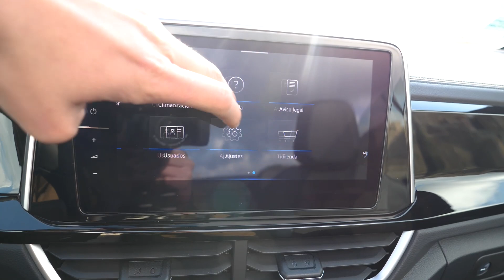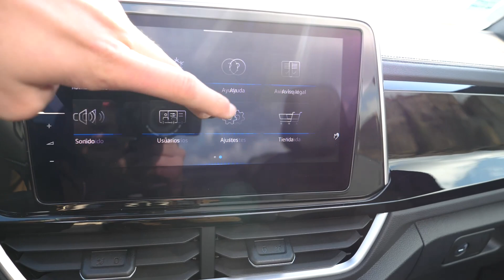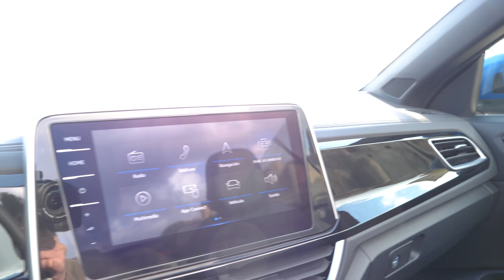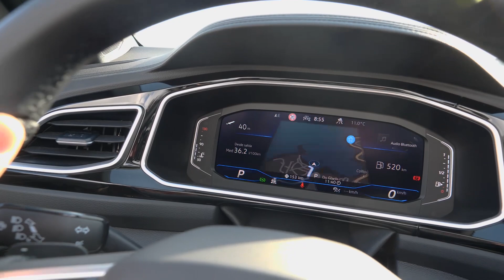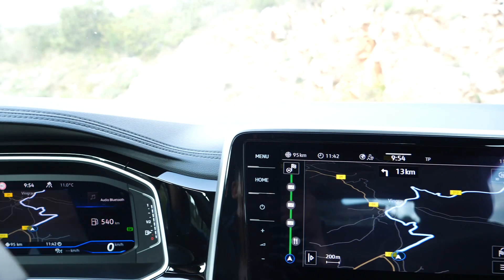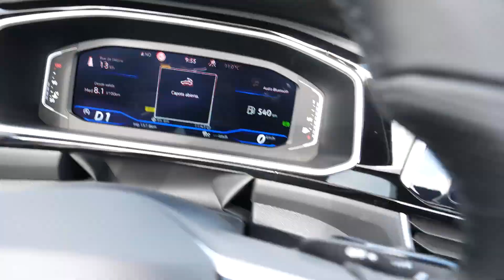VOLKSWAGEN T-ROC Cabrio A PRUEBA // UN SUV DESCAPOTABLE tiene SENTIDO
Muy buenas a todos, ¿cómo estáis? Después del primer contacto de hace unos días con el nuevo Volkswagen T-Roc llega la hora de enseñaros también la variante descapotable, un SUV que genera críticas por esa mezcla de conceptos y que se convierte en una opción única en el mercado.